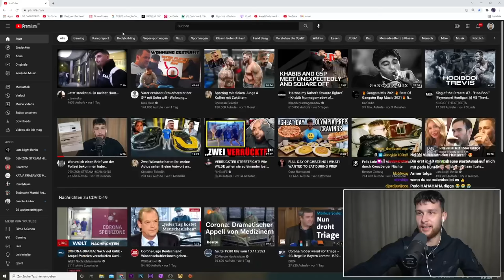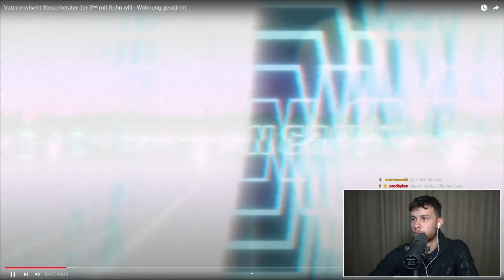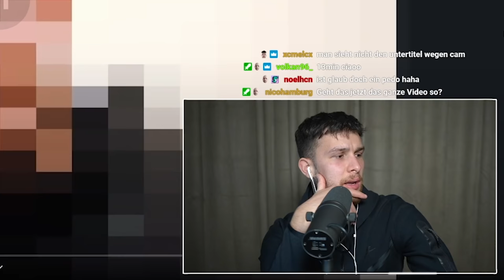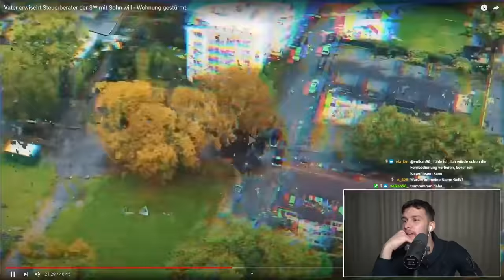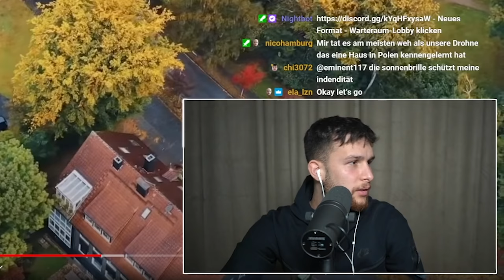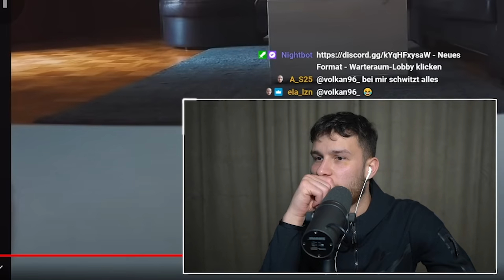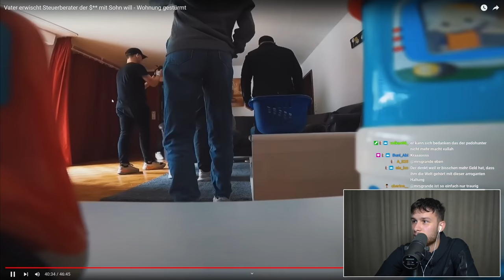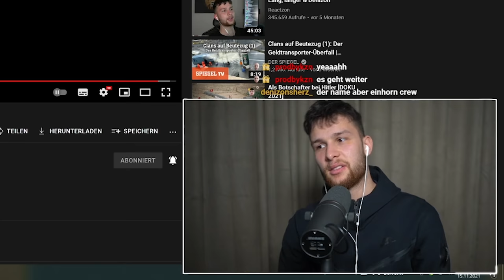Einfach 1 Stunde Video..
*(Werbung)